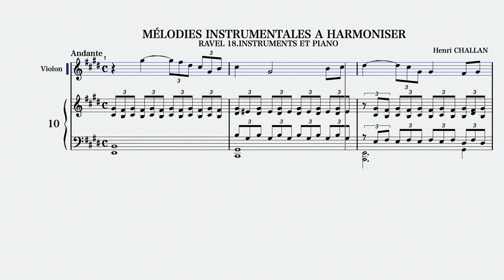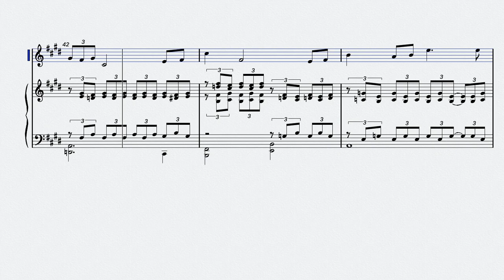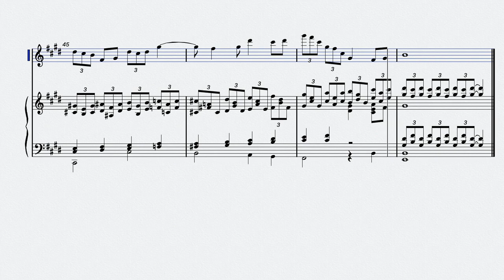CHALLAN 18: Ravel, Instruments Et Piano (10) "Melodies Instrumentales a Harmoniser"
Henri CHALLAN
"Melodies Instrumentales a Harmoniser"
"Instrumental Melodies to Harmonize"
Volume 18: Ravel, Instruments Et Piano (10)

アンリ・シャラン
『和声実習のための器楽的旋律』
１８巻：ラヴェル 独奏楽器とピアノ （10）

誤植等ございましたらコメントでご指摘いただけますと幸いです！